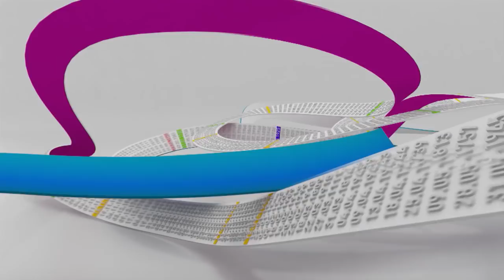Boris Plotnikov band. & Е. Маргулис - "Things ain't what they used to be" (Ellington cover)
Запись эфира программы "Календарь" на ОТР. Композиция Дюка Эллингтона "Things ain't what they used to be"

Борис Плотников - губная гармоника
Игорь Муллер - гитара
Роман Гринев - бас
Илья Липатов - кахон
Специальный гость: Евгений Маргулис (акустическая гитара)

Уроки губной гармоника, губная гармоника на запись, организация концертов и мастерклассов.

Harmonica lesson, harmonica for your track, gigs and workshops.